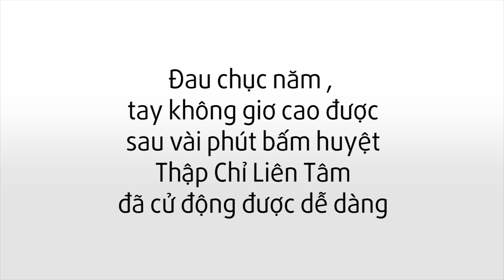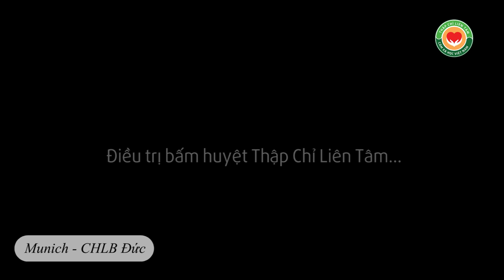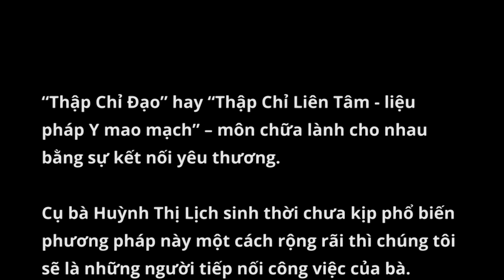Đau vai 10 năm không giơ được tay - khỏi kỳ diệu, nguyện học giúp đời MUNICH Thập Chỉ Đạo (TCLT)